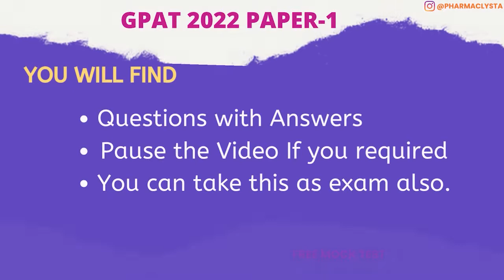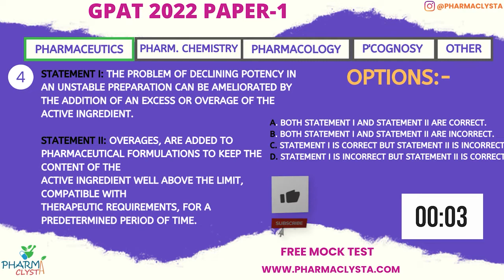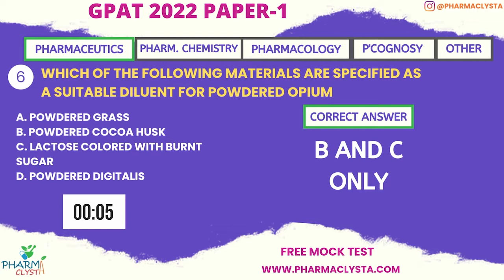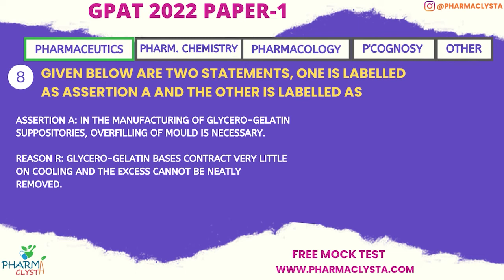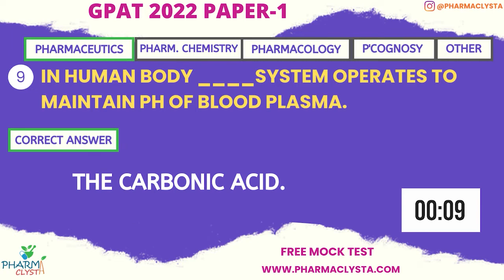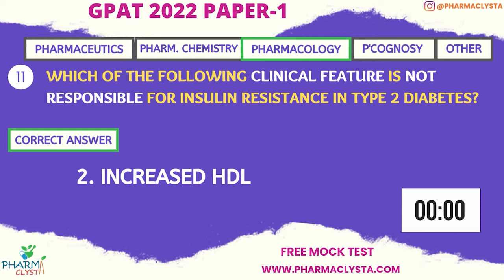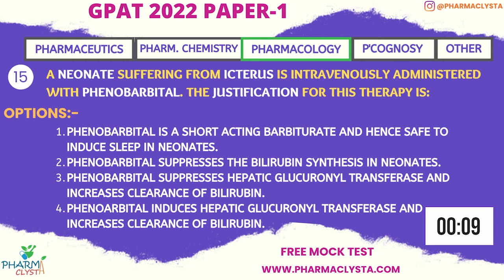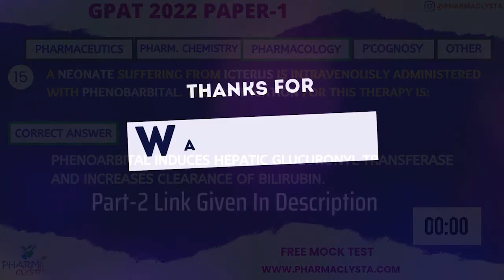GPAT 2022 QUESTION PAPER WITH ANSWERS | Part 1 | GPAT FINAL ANSWER KEY | PHARMACLYSTA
GPAT 2022 Question Paper with Answers as Per the NTA GPAT Final Answer Key.